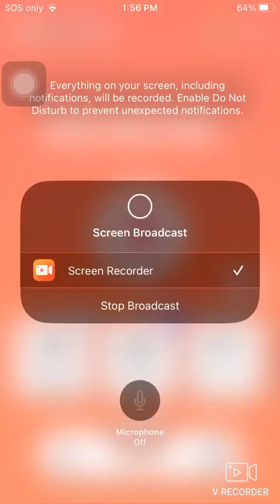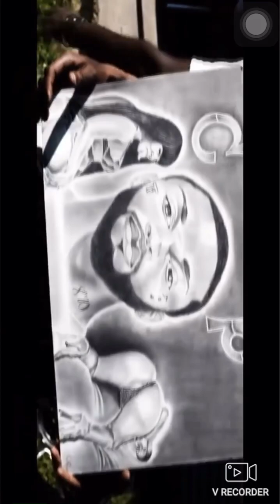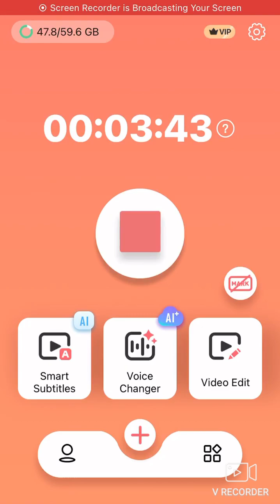‘🥃HAPPY ANNIVERSARY TO MY 1ST LOVE MICHAEL DEWAYNE PEOPLES!🥃 10/25/16